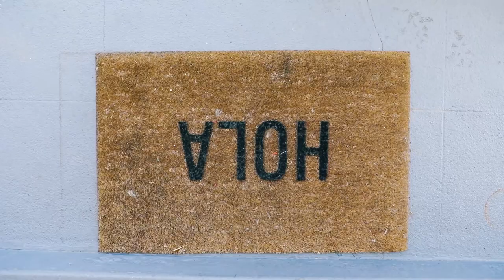Mother Stories: Laura Miller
Laura Miller of Raw Vegan Not Gross and Talking In Circles opens up to Mothermag.com about motherhood and depression. Video by Vanessa Mona Hellmann.